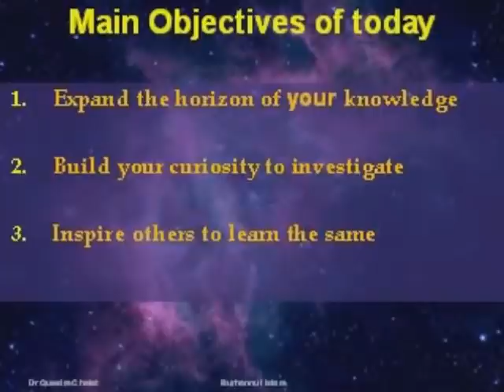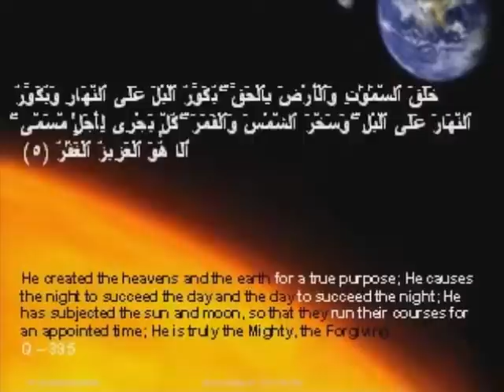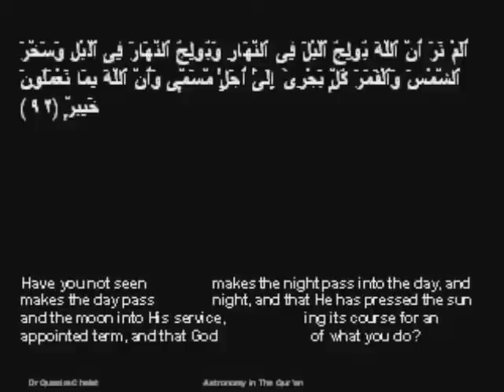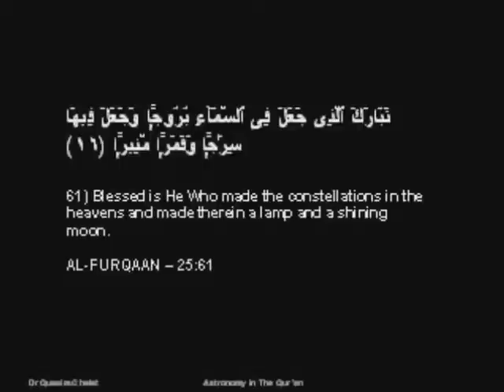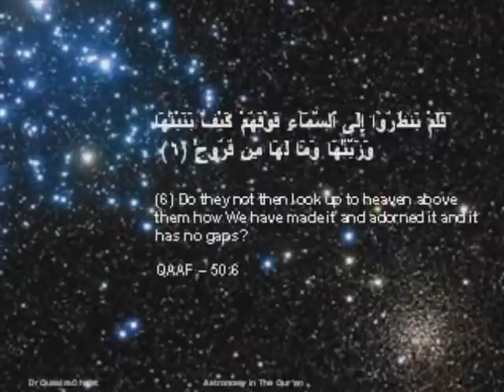Astronomy in the Quran Part 1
Astronomy as discussed in quran which the other divine records are not mentioned,